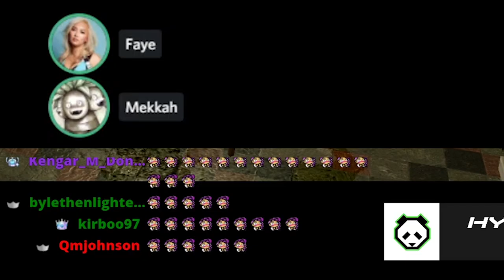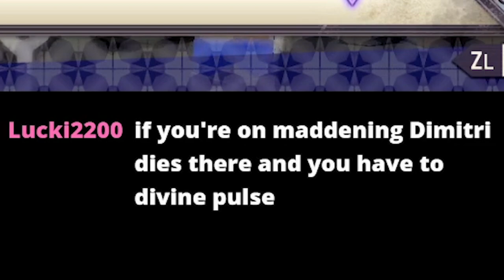Voice Actor of Petra Uses Her to Solo a Map in Fire Emblem: Three Houses!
This is the moment we've been waiting for everyone!! I'm continuing my run through Fire Emblem: Three Houses with the goal of making THE BEST Petra possible, and today we both get her recruited to my house, AND solo an entire map of 12 enemies with only her! She's so amazing I love her 🥺

Video Chapters:
00:00 Recruiting Petra
04:25 Solo Petra Battle
13:34 Bonus Support Time!

► Faye Mata is part of the star talent in Panda!

Panda Partners: GEICO, HyperX, Twitch, Meta Threads